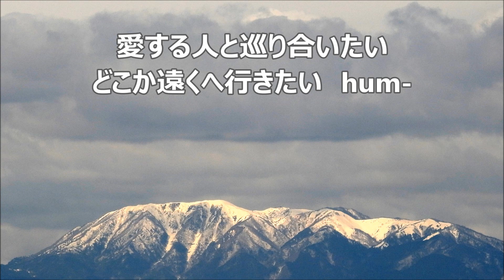今村康 「大人のコーラス」第一集より ２１．遠くへ行きたい 全パート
合唱練習のための　遠くへ行きたい　全パート
「大人のコーラス」第一集より
永六輔　作詞　／　中村八大　作曲　／　今村康　編曲

「大人のコーラス」第一集関連動画　全パート